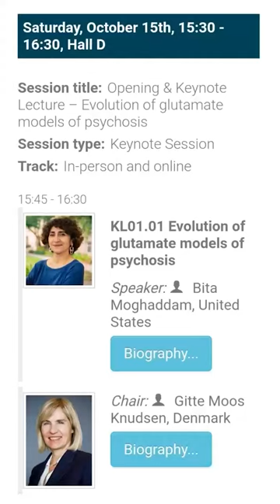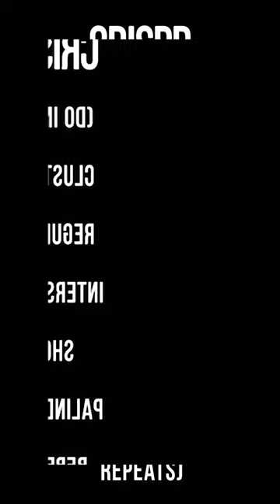Highlights do 1o dia do ECNP 2022 Luiz Dieckmann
Highlights sobre o mundo da psiquiatria e farmacologia por Luiz Dieckmannn